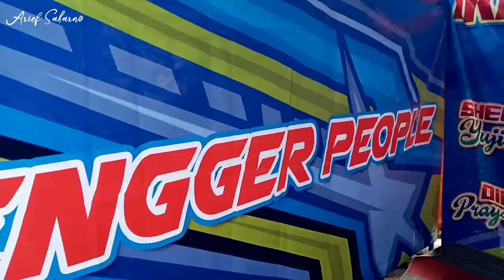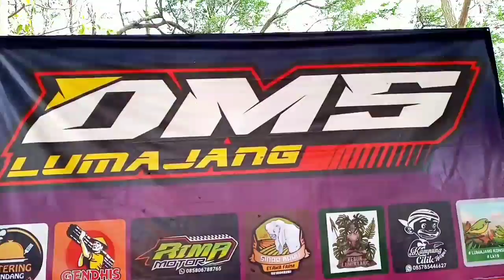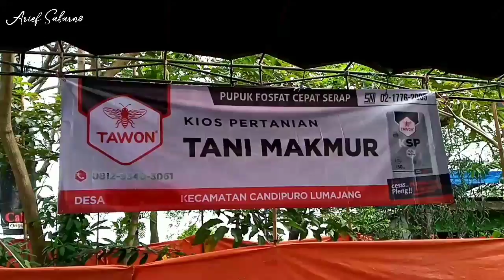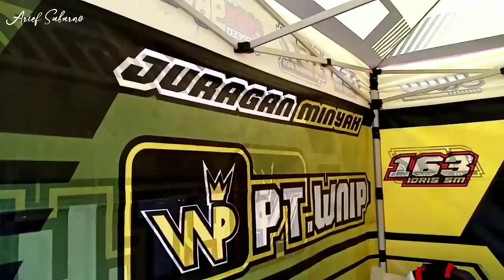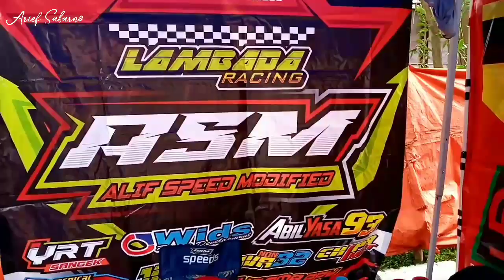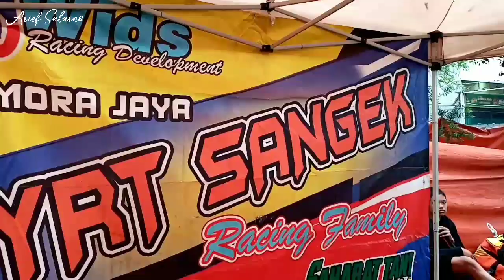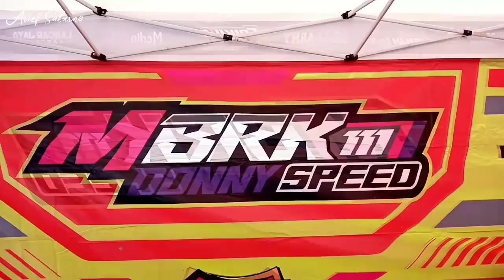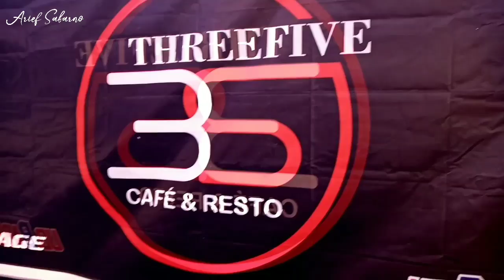suasana PADDOCK road race EMBONG KEMBAR Lumajang 2023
lensa balap, road race, drag bike, grasstrsck, media balap motor, Sulawesi racing, balap motor, region 5, racing, BEBEK 2T 125 cc STD, underbone, yamaha fiz R